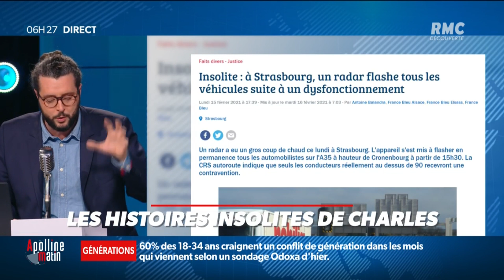Suite à un dysfonctionnement, un radar devient fou et flashe toutes les voitures